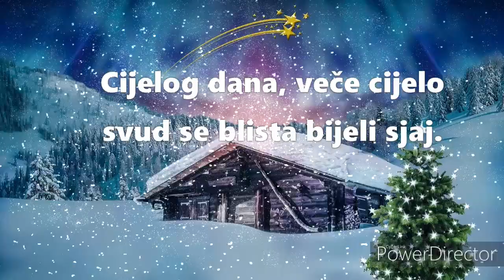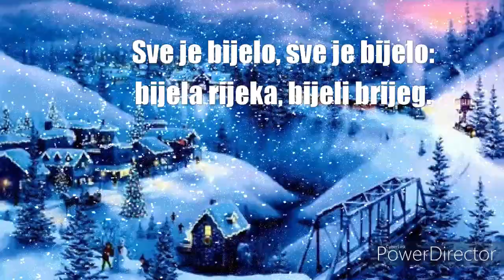❄❄PRVI SNIJEG🌨🌨❄❄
Sve je bijelo, sve je bijelo:
grad i selo, polje, gaj.
Cijelog dana, veče cijelo
svud se blista bijeli sjaj.

Bijela breza, bijela staza,
bijela zvijezda, bijeli cvijet,
bijela brada djeda Mraza,
svud pahulja bijelih let.

bijela rijeka, bijeli brijeg.
tiho sipi prvi snijeg.